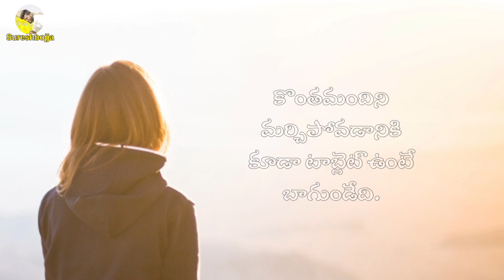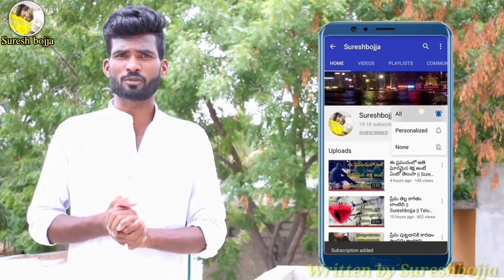Telugu Prema kavithalu || Sureshbojja || Telugu love failure songs || love failure folk songs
lyrics in Telugu 👇👇👇👇

నిజమే పొరపాటు పడ్డాను
నువ్వు నన్ను ప్రేమిస్తున్నానని చెప్పినప్పుడే
నేను నిన్ను అడగాల్సింది
ఎంతకాలం ప్రేమిస్తావు అని.
ఆరోజు అలా అడగకనే ఈరోజు ఇలా బాధపడుతున్నాను.
గుర్తుంచుకుంటా ఎంత కాలం బ్రతికి ఉంటానో తెలియదు కానీ బ్రతికున్నంత కాలం గుర్తుంచుకుంటా.
నిన్ను కాదు నువ్వు మిగిల్చి వెళ్లిన నీ జ్ఞాపకాలను గుర్తుంచుకుంటా.
నీతో గడిపిన క్షణాలను గుర్తుంచుకుంటా
నీ నవ్వులను
నీ మాటలను
నీ చూపులను
అన్నిటిని గుర్తుంచుకుంటా
నువ్వు పక్కన లేవని రోజు ఏడుస్తూ కూర్చుంటా.
నిద్ర రావడానికి టాబ్లెట్ ఉన్నప్పుడు
కొంతమందిని మర్చిపోవడానికి టాబ్లెట్ కూడా ఉండి ఉంటే బాగుండేది
అందరినీ అన్ని మర్చిపోయి హాయిగా ఉండేవాడినేమో.